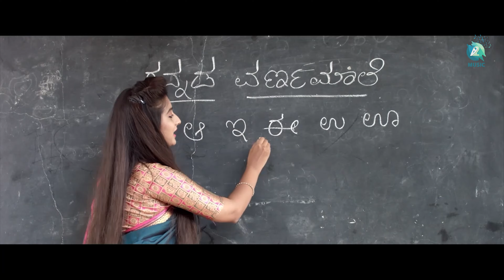Angaili Akshara Official Trailer | Kannada Movie |Tanush Raj |Govinge Gowda |Chandraprabha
Angaili Akshara Official Trailer ! Watch the official trailer of Angaili Akshara, an inspiring story for children. Angaili Akshara Kannada Movie featuring Govinge Gowda, Chandraprabha, Tanush Raj, Kanishk Ravi Desai in the lead roles. This 2022 educational movie was directed by  Siddaraju H Kalenahalli and produced by Jnanesha MB, Under the Banner KHS Films.  Angaili Akshara songs are composed by AT Ravish.

♫ Movie               :Angaili Akshara
♫ Star Cast         : Govinge Gowda, Chandraprabha, Tanush Raj, Kanishk Ravi Desai, Madhusudhan, Prashanth Chakravarthi, Vinod Anand, Nagashree, Jeevan gowda,  Monica, Shridevi Manjunath, Amogha krishna, Ankitha Jayaram, Chetan, Master Navaneeth, Rajesh Havali, Naveen Raj
♫ Direction, Story, Screenplay, Dialogue  : Siddaraju H Kalenahalli
♫ Editor               : Sanjeev Reddy
♫ Camera           : Narasimha murthy, Ramesh
♫ Choreography : Star Nagi, Suresh K. V
♫ Producers     : Jnanesh MB, Siddaraju H Kalenahalli